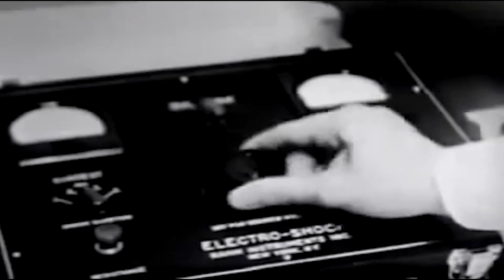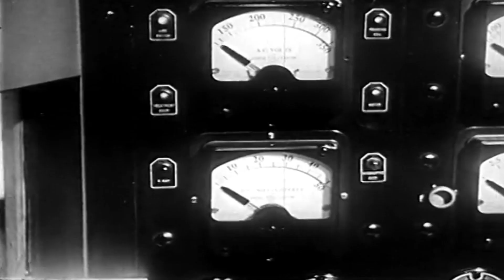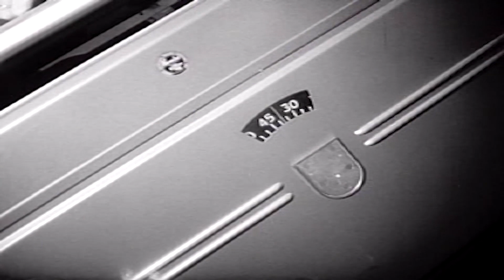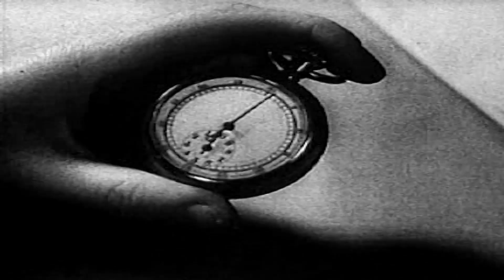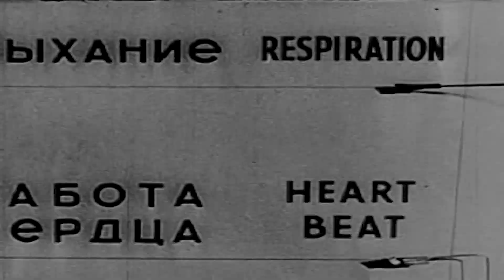Brume - Help Me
Official Music Video for Help Me from the 2015 debut EP Donkey (When Planets Collide/DHU Records).
Edited by Jordan Perkins-Lewis.